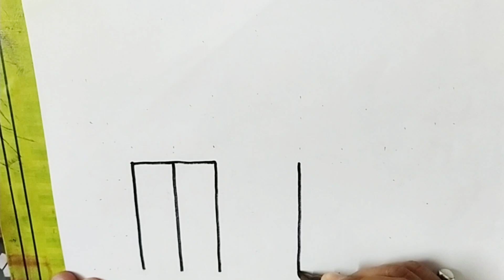How to draw step by step Tajmahal with M.....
Hi Friends,